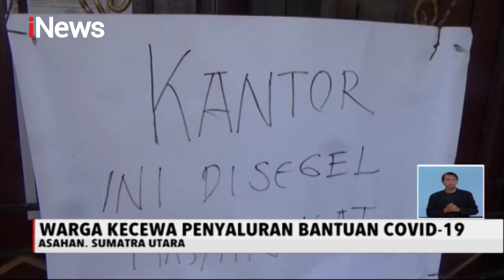Kecewa Penyaluran Bansos Tidak Adil, Warga Asahan Segel Kantor Desa - iNews Siang 23/05